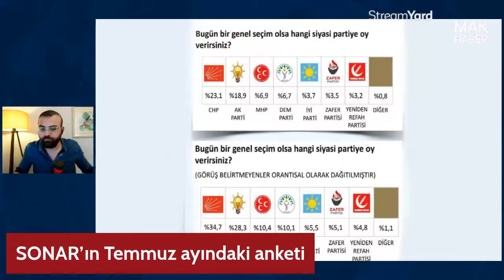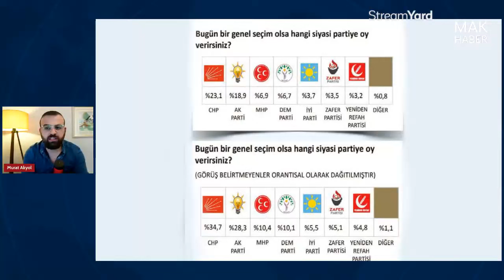CB Seçimlerini Bilmişti: Temmuz Ayı Seçim Anketi Açıklandı! 8 Anketin 7'Sinde O Parti Birinci!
Herkese merhabalar,

-MAK Haber

Son Seçimleri Bilmişti: Temmuz Ayı Anketi Açıklandı! 8 Anketin 7'Sinde O Parti Birinci!

Sonar Araştırma partilerin oy oranlarına dair son seçim anketini yayınladı. Buna göre CHP büyük bir farkla diğer partilerden önde görünüyor.

Anket temmuz ayında, 24 ilde toplam 3 bin 271 kişi ile yapıldı.

Sonar'ın elde ettiği sonuçlara göre “CHP'ye oy vereceğim” diyen seçmenlerin oranı yüzde 23.1, “AK Parti'ye oy vereceğim” diyenler ise yüzde 18.9 olarak ölçüldü.

Sözcü yazarı Aytunç Erkin bugünkü köşesinde Sonar'ın seçim anketi sonuçlarını paylaştı.

Aytunç Erkin’in yazısının ilgili bölümü şöyle:

“SONAR sormuş: Bugün bir genel seçim olsa hangi siyasi partiye oy verirsiniz? (Kararsızlar dağıtılmadan önce): CHP yüzde 23.1, AKP yüzde 18.9, MHP yüzde 6.9, DEM Parti yüzde 6.7, İYİ Parti yüzde 3.7, Zafer Patisi yüzde 3.5, Yeniden Refah Partisi yüzde 3.2, diğer 0.8. Görüş belirtmeyenlerse yüzde 33.2 (Kararsız oy yüzde 15.1, geçersiz oy kullanırım yüzde 3.1, sandığa gitmem yüzde 11.9, fikri yok yüzde 3.1.)